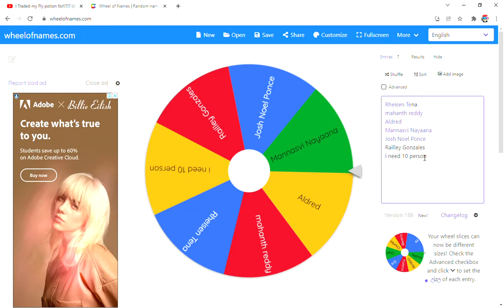We just reach 500subscriber thank you guys (giveaway starts tommorow need more)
COMMENT UR ROBLOX USERNAME HERE